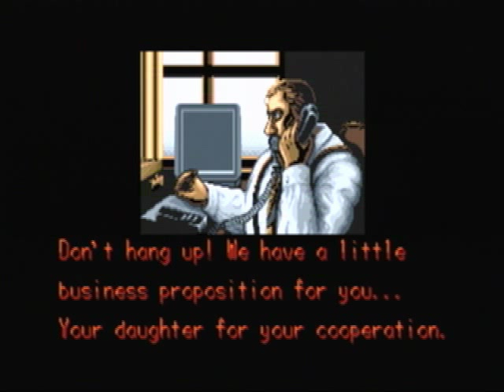final fight sega dreamcast